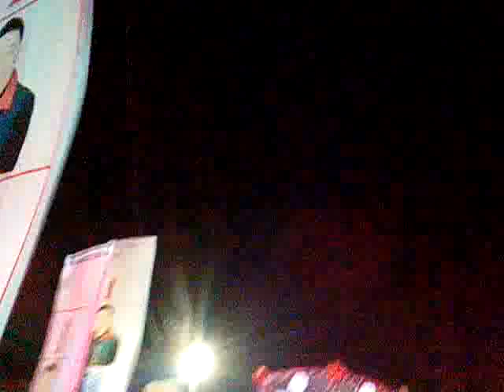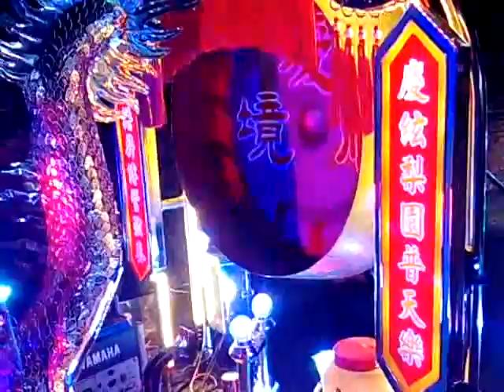VID 20181116 184309gg廟會 夜景含巨龍雕像 新營太子宮繞境活動三天的第一天